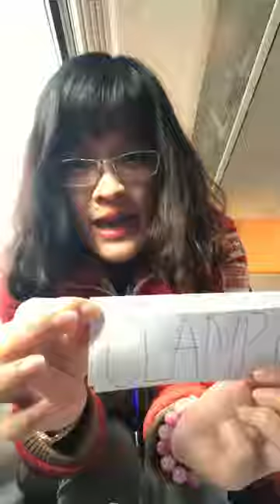IELTS Advanced Vocabulary: Topic Transportation Part 2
By Diu Nghiem
Lecturer in English
University of Languages and International Studies
Vietnam National University Hanoi